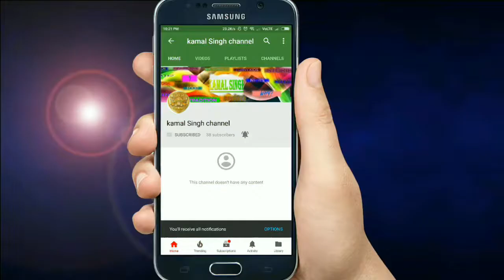HOME DECORATION WITH USELESS CD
welcome to my channel friends.in  this  video  you  are  making  beautiful  home decoration  with  useless  cd, match stick  and  indian   gota lace  so  friends  i  hope  you  are  full  enjoying  my  videos .